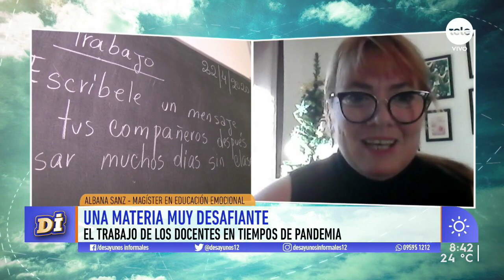Albana Sanz: "Estamos por encima de países europeos a nivel de infraestructura digital"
La educadora uruguaya que reside en Barcelona habló sobre la importancia sobre la educación emocional en el sistema educativo, la educación en Catalunya y la importancia del Plan Ceibal en tiempos de pandemia.